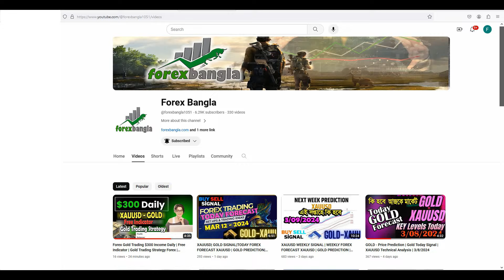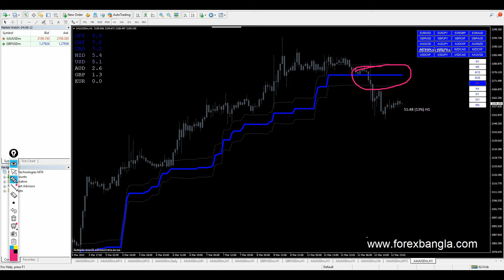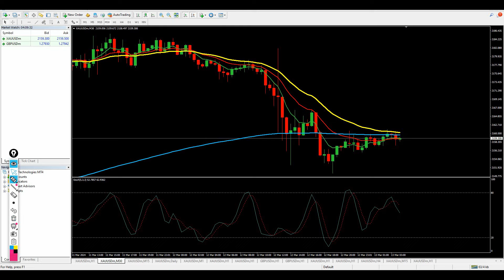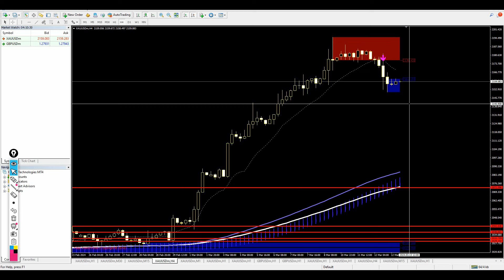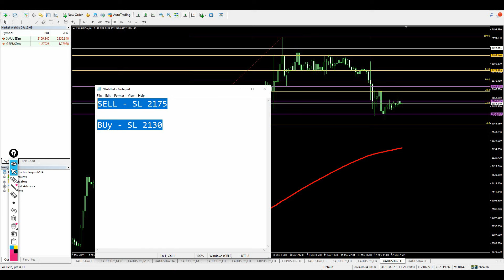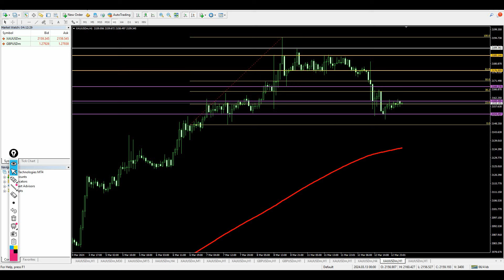XAUUSD| GOLD SIGNAL|TODAY FOREX FORECAST XAUUSD | GOLD PREDICTION| Gold Technical Analysis 3/13/2024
Join our recommend Broker   🎯

Low Spread 🎁
Instant Withdrawal ✅
Trusted & Regulated Broker 🎯
💬 Join our FREE Telegram channel to send charts, get our weekly analysis, see trading opportunities, and more.

All comments ( especially in forex daily analysis live) and other content that made by Forex Bangla  are for educational and informational purposes only.

weekly forex forecast & technical analysis
xauusd analysis today bangla
xauusd scalping strategy
Forex Bangla
gold weekly analysis
gold weekly forecast
gold analysis
gold weekly technical analysis